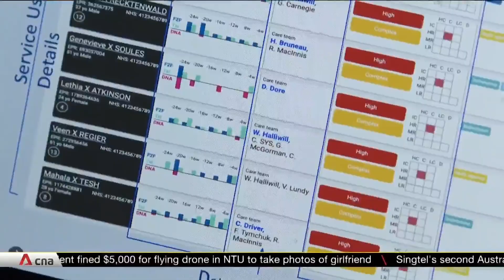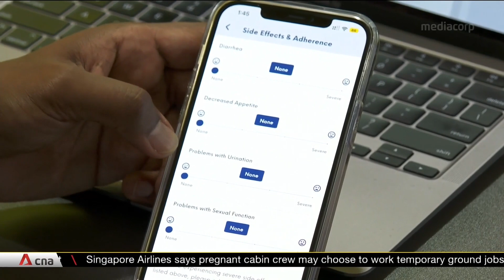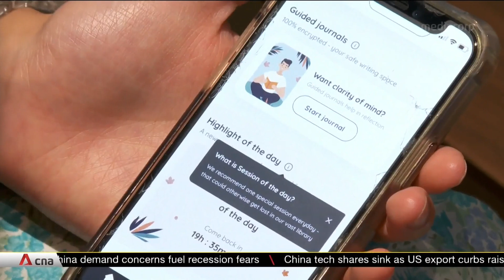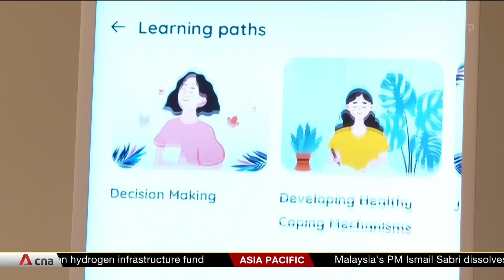Assistant Prof Wilson Goh on using artificial intelligence tools to assess mental health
Artificial intelligence has been tapped as a solution for numerous challenges. Now,  businesses and investors are betting on using the technology to diagnose and treat mental health conditions. However, there are still other hurdles to cross. Industry insiders cite ethical considerations, and plugging an education gap on AI's benefits. Meanwhile, Assistant Professor Wilson Goh from the Data Science Research Programme at NTU's Lee Kong Chian School of Medicine shared more about his study on how AI can predict the risk of mental health issues among individuals.